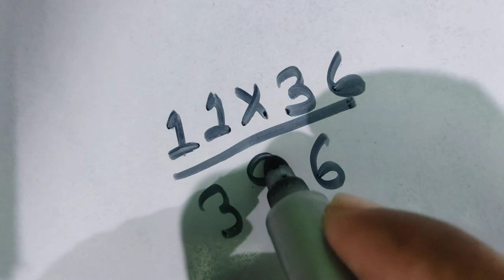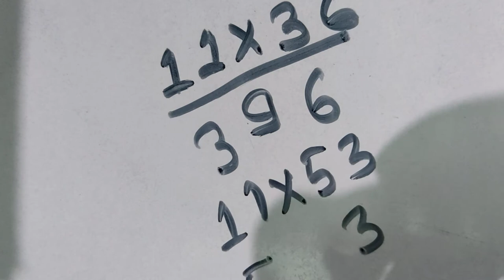CALCULATION TRICK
FAST CALCULATION